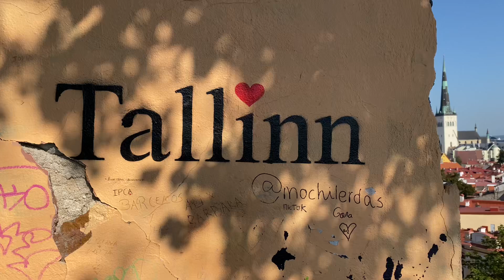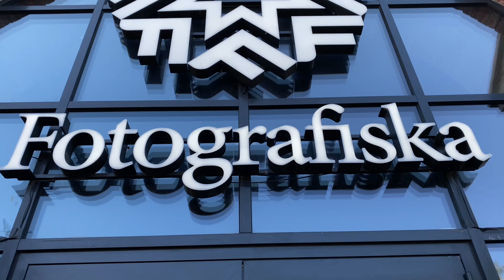TALLINN ESTONIA 2024